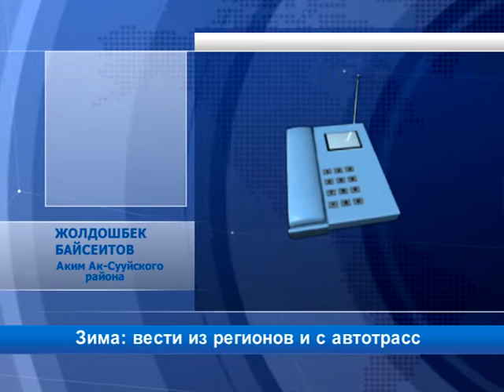Зима: вести из регионов и с автотрасс